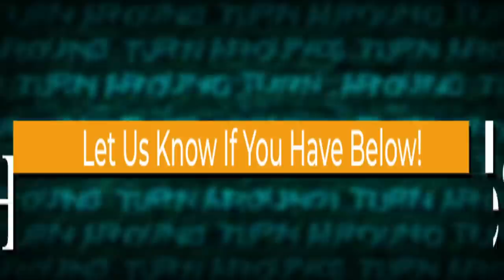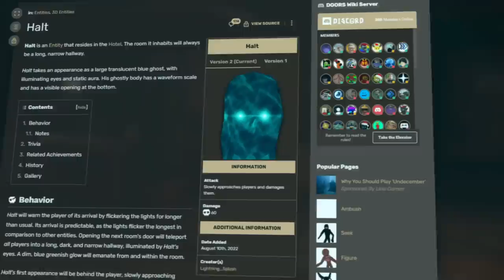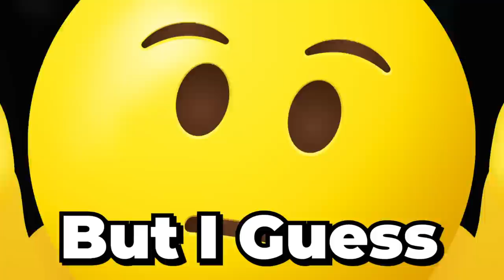UNBELIEVABLE MOMENTS in Roblox Doors...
UNBELIEVABLE in Roblox Doors... These are moments within Roblox Doors from LUCKY moments, to UNLUCKY, to even straight up UNBELIEVABLE... These are Doors  Funny Moments you don't want to skip on!